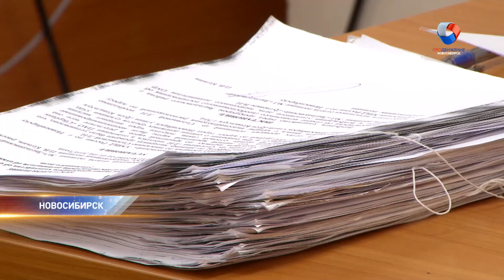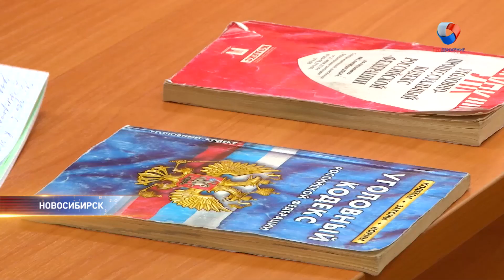Последнее слово в процессе о самой крупной взятке в истории Новосибирска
Бывший заместитель главы Болотнинского района Новосибирской области Александр Юркевич уверяет, что 53 миллиона рублей не брал.